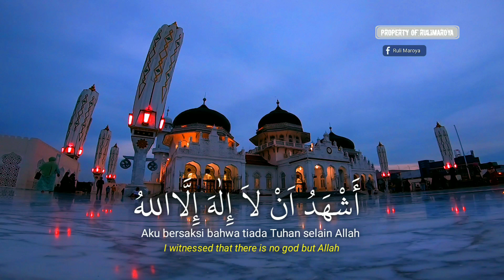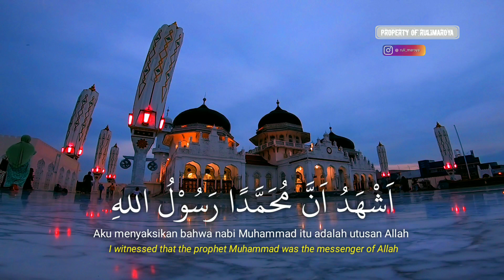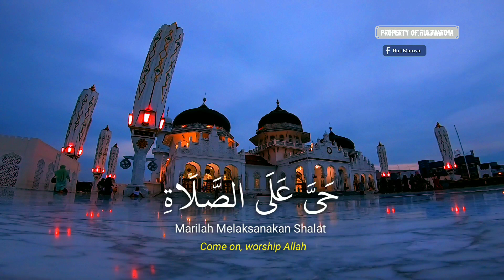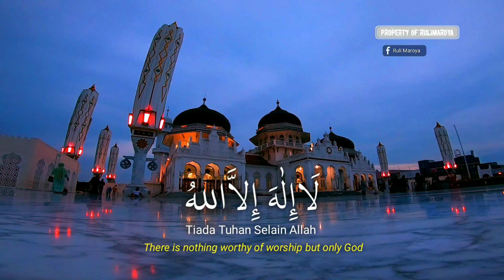BARU! Adzan Magrib Paling Merdu, Azan Populer Di Jiran ماشاالله ،اذن ماقم بيات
(Kunjungi Juga)